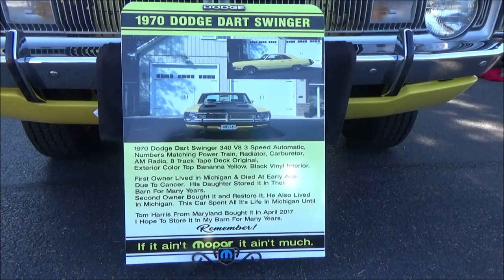1970 Dodge Dart Swinger 340 Dreamgoatinc Video Cars Songs